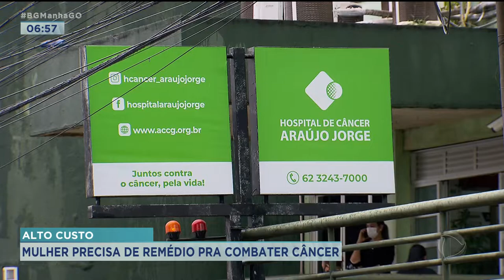ALTO CUSTO: MULHER PRECISA DE REMÉDIO PRA COMBATER CÂNCER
PRESTE ATENÇÃO NESSA HISTÓRIA. A DONA APARECIDA LUTA CONTRA UM CÂNCER DESDE 2020. ALÉM DE SOFRER MUITO COM A DOENÇA O VALOR DOS REMÉDIOS É OUTRO OBSTÁCULO ENFRENTADO PELA FAMÍLIA. SOMANDO TUDO O VALOR PODE PASSAR DOS 120 MIL REAIS.